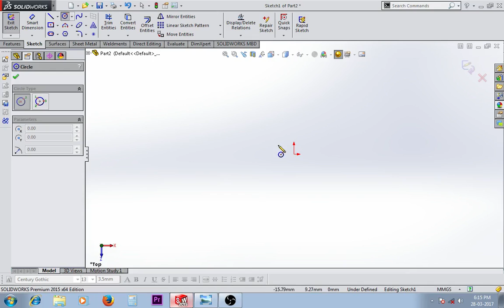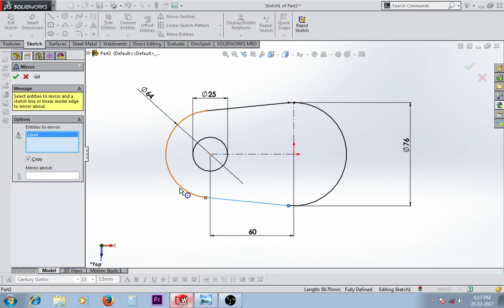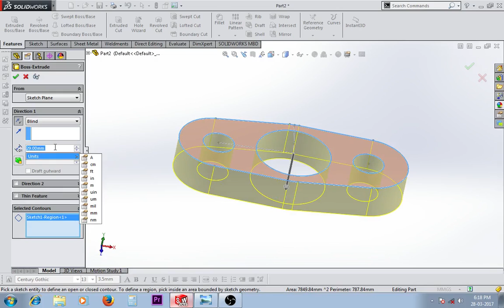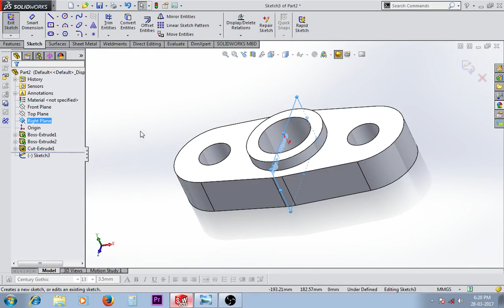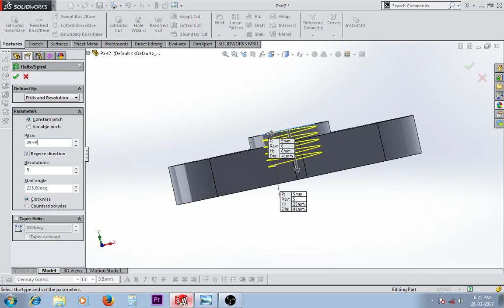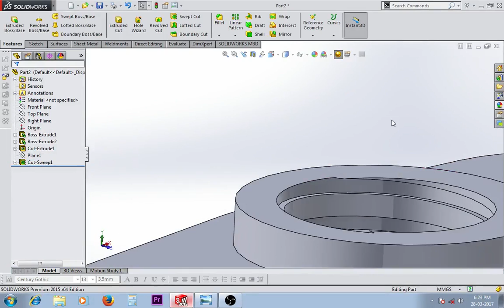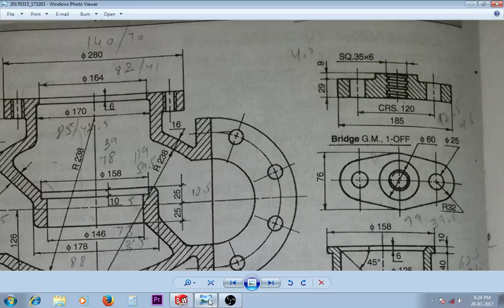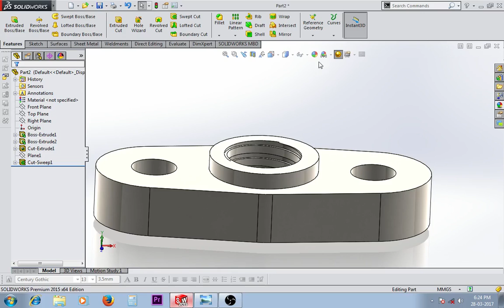Steam Stop Valve Bridge Tutorial - Solidworks Tutorial (With Orignal Drawing)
This video is about steam stop valve tutorial for beginners.